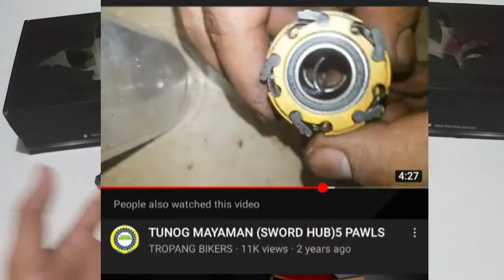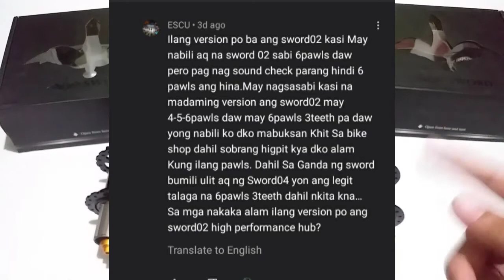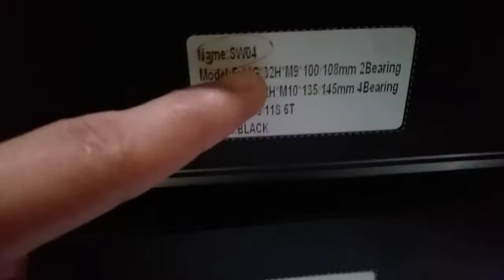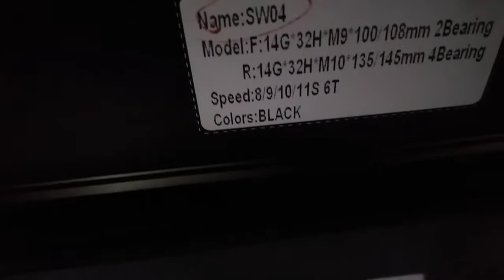All Sword Hub Versions Comparison | Sound | Specs | Bearing Size | Freehub